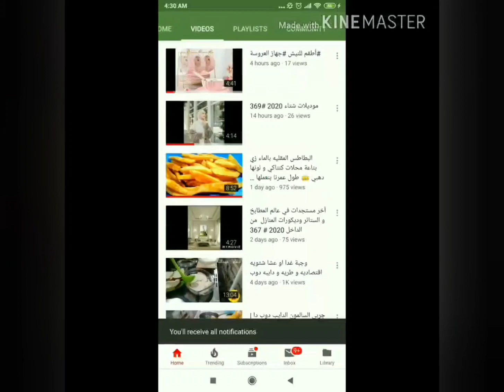أسرار الغريبه الناعمه خطوه بخطوه | حلويات العيد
دعاء عبدالله Doaa Tv

الغريبه الناعمه الدايبه دوب

⁦✍️⁩ المكونات
٤ كوب دقيق
٢ كوب إلا معلقتين سمن بلدي
١ كوب سكر ناعم